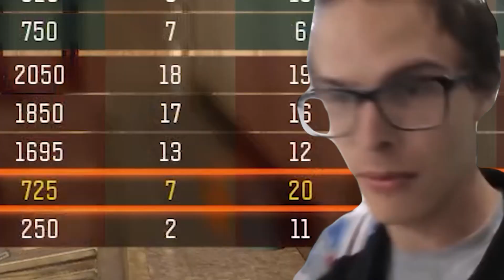Coca Coluh's Dope A $$ Quickscoping Pummelage